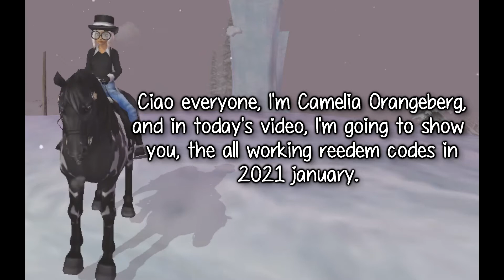8 WORKING CODES IN 2021 JANUARY ❣️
Open me!

Q&A

◀ Do you have a club?
➖ Yes, and our name is the Jolly Rockers! (instagram: @jolly.rockers)

◀  What program do you use to record your videos?
➖ I use Bandicam

➖ Coconut Mountain

➖I'm from Hungary

◀ What is your name in Star Stable?
➖ Camelia Orangeberg